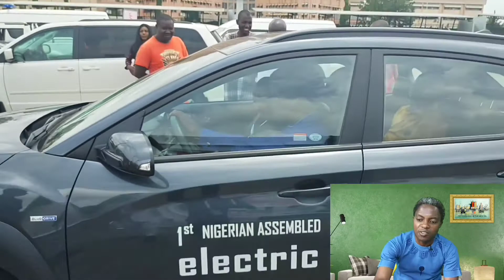Nigeria Launches First Electric Car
The good news for Nigerians is that when the Hyundai-Kona goes on sale, owners will only have to pay N316 only to fully charge the car on National grid. At the pump price of N165/liter, that is 3% of the cost of filling a 60-liter tank. It is costing car owners with an average tank size of 60 liters 31 times as much, to fill their tank.

The Kona has a maintenance budget that will make Nigerian auto owners salivate. Imagine how charging your car at home will eliminate the fuel cues that frequently show up disrupting your daily activities. On many levels, the Kona is a winner.